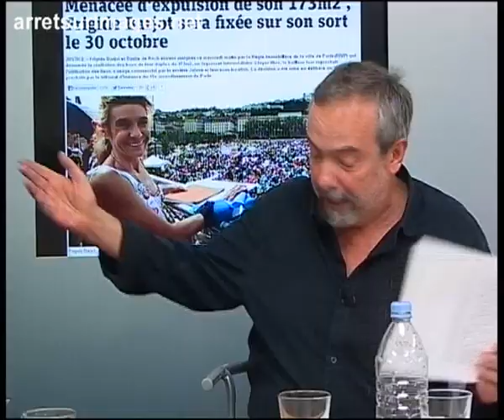Porte au secours de Frigide Barjot - Arrêt sur images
Prochainement expulsée de son HLM par la Mairie de Paris, Frigide Barjot a lancé un appel à la générosité publique pour "payer l'éducation de ses enfants qui sont à l'époque publique". Nonobstant son autre appartement parisien, sa "petite maison" de Trouville, et son autre maison familiale de Port-Grimaud ("euphémisme pour dire St-Tropez sans faire parvenu"), Didier Porte estime de son devoir de faire écho à son appel.